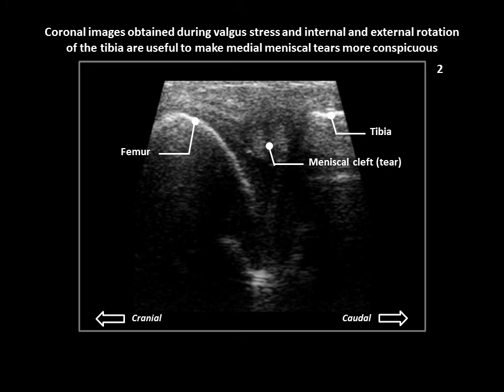Meniscal tear on dynamic knee ultrasound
Meniscal tears are intrasubstance clefts that intersect at least one meniscal margin. Dynamic ultrasound evaluation during valgus and varus stress plus internal and external rotation of the tibia is useful to make meniscal abnormalities more conspicuous.